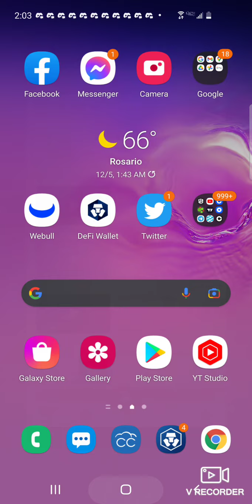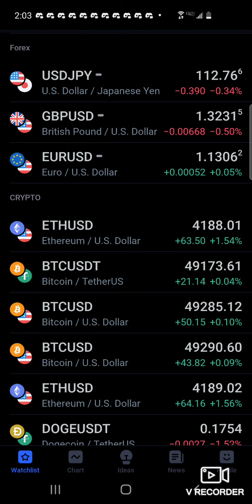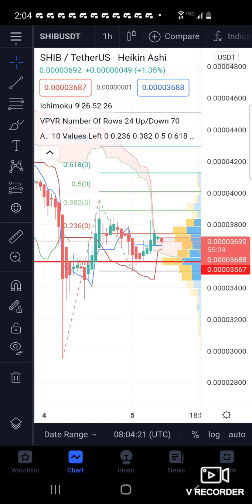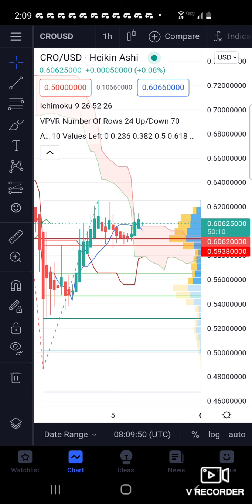CRYPTO.COM COIN crocoin PRICE PREDICTION AND ANALYSIS!!! SUBSCRIBING LETS ME PAY MY BILLS! HAHA 😄